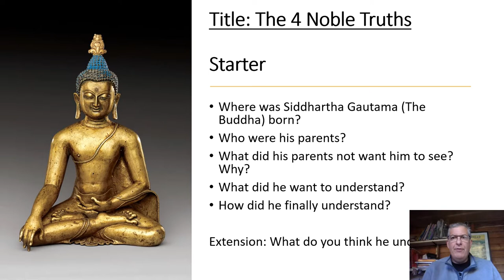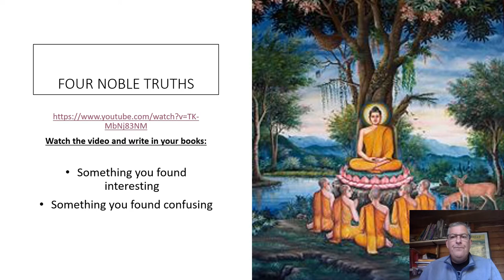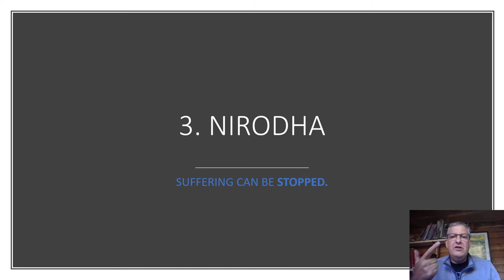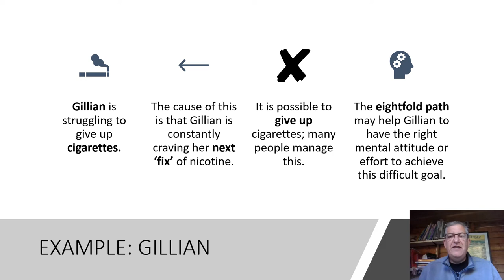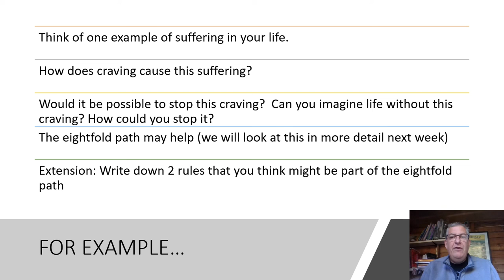Year 7: Buddhism Week 2: The 4 Noble Truths